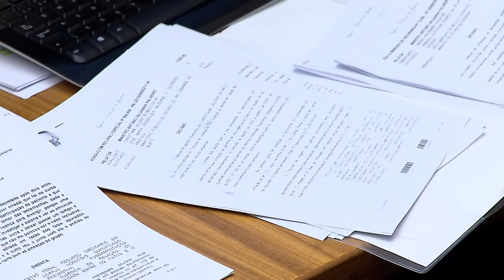Clique STJ - Regime Sucessório (25/08/2017)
A Quarta Turma do Superior Tribunal de Justiça equipara união estável e casamento em casos de herança. Os ministros seguiram entendimento do Supremo Tribunal Federal, que declarou inconstitucional a diferenciação entre os dois regimes.